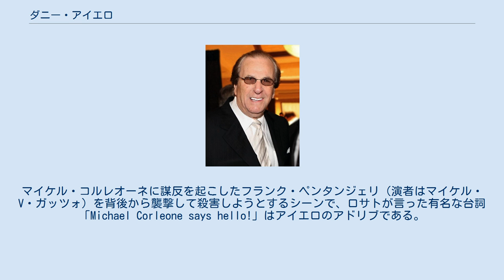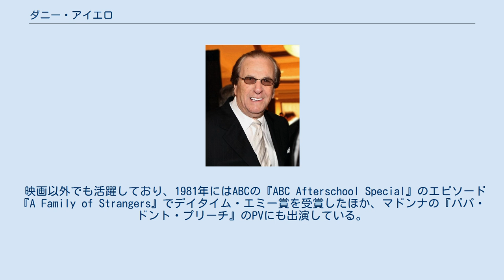ダニー・アイエロ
ダニー・アイエロ（Danny Aiello, 1933年6月20日 - 2019年12月12日）は、アメリカ合衆国の俳優。
 1970年代から数多くの作品に出演し、『ゴッドファーザー PART II』のトニー・ロサト役、『ワンス・アポン・ア・タイム・イン・アメリカ』のヴィンセント役、『レオン』のトニー役、マリオ・プーゾのミニ・シリーズ『ザ・ラスト・ドン』のドン・ドメニコ役など、自身の出自を活かしたマフィア、ギャング映画の脇役としての仕事も多い。
 1989年のスパイク・リー監督映画『ドゥ・ザ・ライト・シング』のサル役でアカデミー賞助演男優賞にノミネートされた。
 ニューヨーク市マンハッタンでイタリア移民の両親の下に生まれる。
父ダニエル・シニアは肉体労働、ナポリ出身の母フランセスは針子として働いていた。
ダニエル・ジュニアの下にも兄弟がおり、家族は両親と6人兄弟の大家族であった。
 しかしダニエル・ジュニアがまだ幼少の頃、病気で妻が失明したにもかかわらず、父は家族を捨てた。
幼いダニエル・ジュニアは生活のため、新聞配達やグランドセントラル駅での靴磨きなどの仕事をこなした。
7歳の時にサウスブロンクスに転居し、ジェイムズ・モンロー・ハイスクールに入学する。
 16歳の時、年齢を偽って陸軍に入隊。
3年で除隊された後はニューヨークへ戻り、グレイハウンド・バス社労働組合の代表を約10年務めた。
 30代半ばの頃にはナイトクラブの用心棒として働いていたが、ある夜、レギュラーの司会者が店に現れなかったため、急遽代役で司会や歌を披露した。
それを見ていた仲間が演技で勝負をしていくよう強く勧めたことが、業界入りのきっかけである。
 1970年代初頭から映画の世界で活動を開始する。
ロバート・デ・ニーロ主演の野球映画『バング・ザ・ドラム』（1973年）の端役でデビュー。
以降、下品で粗野なキャラクターから、ユーモラスな役、親切な小市民まで幅広い役柄を演じる脇役として活躍する。
 1974年の『ゴッドファーザー PART II』ではトニー・ロサトを演じた。
マイケル・コルレオーネに謀反を起こしたフランク・ペンタンジェリ（演者はマイケル・V・ガッツォ）を背後から襲撃して殺害しようとするシーンで、ロサトが言った有名な台詞「Michael Corleone says hello!」はアイエロのアドリブである。
 1980年のジャン・マイケル・ヴィンセント主演『摩天楼ブルース』では暴漢に抵抗するマンハッタンの住民の一人を演じ、1981年のポール・ニューマン主演『アパッチ砦・ブロンクス』では人種差別主義の巡査を演じて高い評価を受けた。
1984年、『ワンス・アポン・ア・タイム・イン・アメリカ』で再びデ・ニーロと共演。
自身と同じ姓の警察署長ヴィンセント・アイエロを演じた。
『ブロードウェイのダニー・ローズ』（1984年）、『カイロの紫のバラ』（1985年）、『ラジオ・デイズ』（1987年）といったウディ・アレン作品にも出演している。
 1987年のロマンチック・コメディ『月の輝く夜に』では、シェール演ずるロレッタの婚約者ジョニーを演じ、ロバート・アルトマン監督のファッション映画『プレタポルテ』では女装にもトライした。
1992年にはジョン・F・ケネディ大統領暗殺事件の犯人リー・ハーヴェイ・オズワルドを殺害したジャック・ルビーの伝記映画『ジャック・ルビー』で主人公のルビー役を演じ、1994年の『レオン』ではジャン・レノ演じるレオンに仕事（殺し）の依頼を伝えるカフェの主人を演じた。
 映画以外でも活躍しており、1981年にはABCの『ABC Afterschool Special』のエピソード『A Family of Strangers』でデイタイム・エミー賞を受賞したほか、マドンナの『パパ・ドント・プリーチ』のPVにも出演している。
 歌も達者で、『ハドソン・ホーク』（1991年）、『ワンス・アラウンド』（1991年）などで披露しているほか、数枚のアルバムもリリースしている。
 息子のダニー・アイエロ3世はスタントマン、リック・アイエロは俳優となった。
 2019年12月12日、ニュージャージー州の医療施設にて、感染症のために亡くなった。
86歳没。